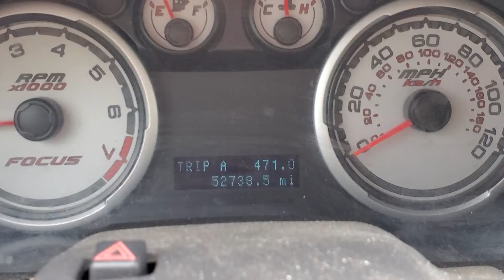GovDeals: 2010 Ford Focus #3